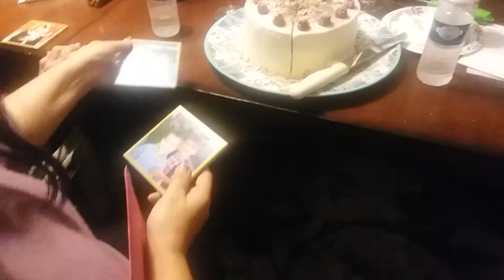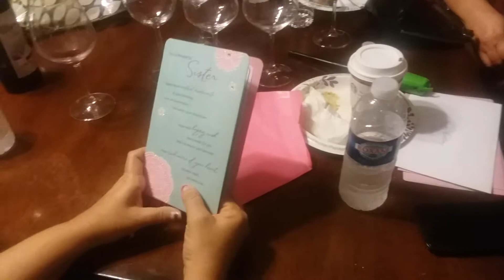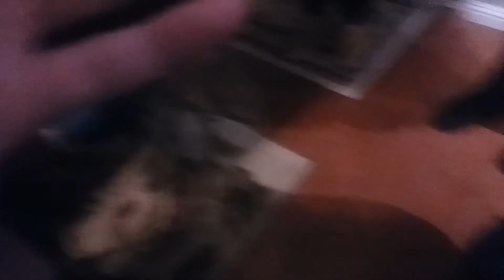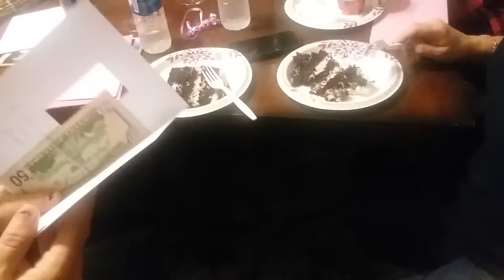My birthday and my sister birthday 💜💖❤🍰🎂🍨🍧